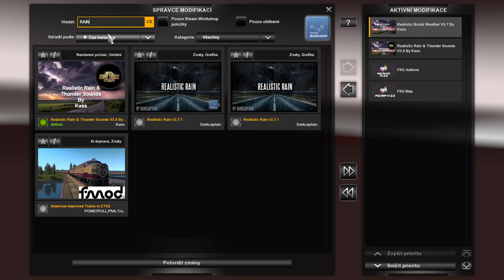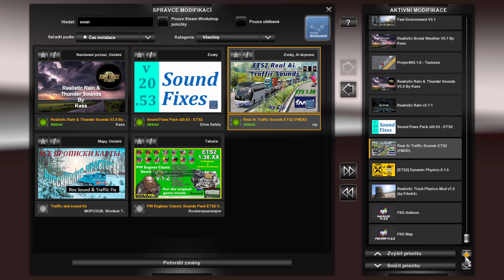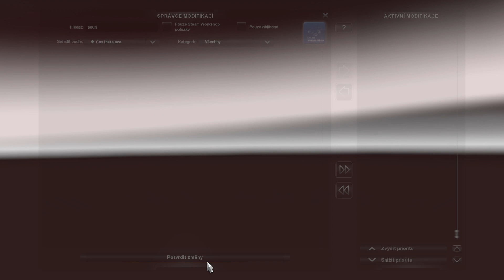Euro Truck Simulator 2 - TUTORIAL MAP OF ALSACE FSG v1.2.2 v1.38 + INSTALACE